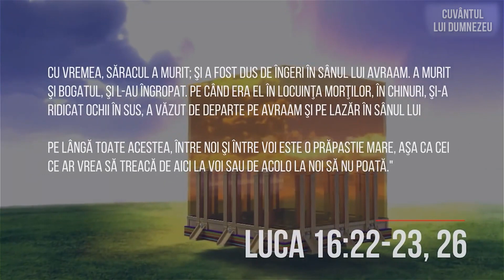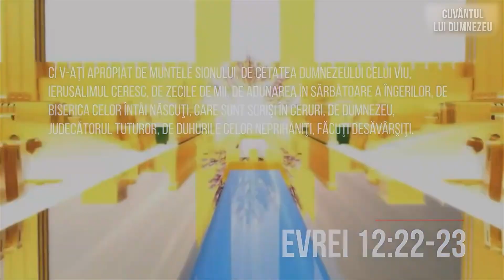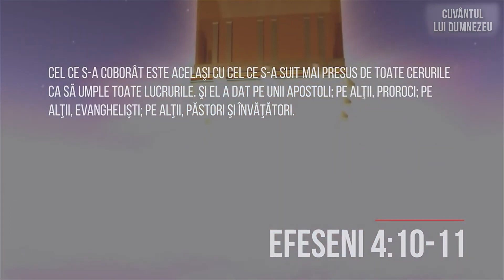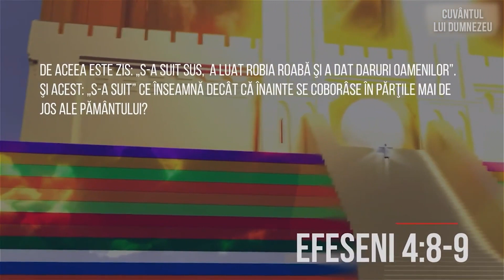Iadul și sânul lui Avraam! Unde erau cei neprihăniți înainte de venirea lui Hristos?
Video complet:
- Cronica tainelor cărții Apocalipsa! Stanislav Saltanenko

Trebuie să înviem acum ca să ajungem la desăvîrșire. Când trebuie să învii? Acum! Mai târziu tu vei lua doar trupul, dar acum trebuie să învii duhovnicește, pentru ca atunci când vei ieși din trup, duhul tău să fie la Domnul. Dacă vei muri și vei învia cu Hristos,  se va descoperi totul pentru tine. Cei care continuă lucrarea lui Isus este biserica.